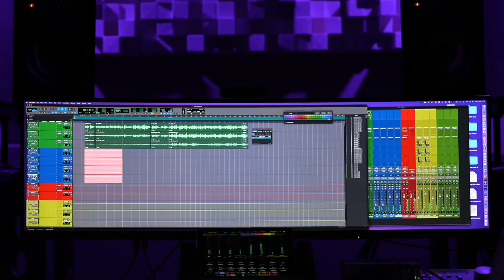Beara's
Written and performed by Paul Hutchinson